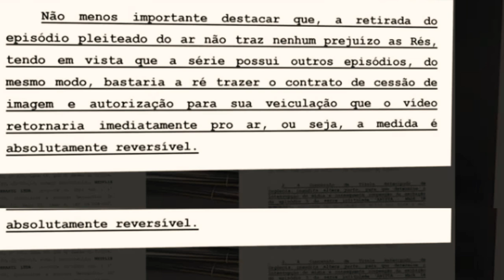BOMBA! FAMÍLIA QUE PROCESSOU ANITTA SE MANIFESTA: TUDO SOBRE O CASO DE ANITTA, NETFLIX E FÃ!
Neta de fã de Anitta diz que sua avó foi humilhada: 'Não invadiu casa dela'... - Veja mais

Neta da fã de Anitta que aparece em "Anitta: Made In Honório", da Netflix, Gabriela Pinheiro disse que sua avó, de 72 anos, está decepcionada pela forma como foi retratada no documentário. No episódio de sua participação, Maria Ilza Azevedo é mostrada como uma fã que teria entrado inesperadamente na casa da cantora, que fica em um condomínio fechado no Rio de Janeiro

Dona Ilza entrou com processo contra a cantora por uso indevido de imagem e, em conversa com o UOL, a neta dela nega a invasão à propriedade. "Ela assistiu e ficou muito decepcionada, até porque a minha avó não invadiu a casa da Anitta. Foi autorizada a entrada dela na casa", afirmou Gabriela.

Para entrar em um condomínio de luxo como é o da Anitta, é preciso de muita burocracia. Como uma senhora de 72 anos invadiria tal condomínio?" Gabriela explica que sua avó é fã de Anitta, desde o início da carreira da cantora. No documentário, dona Ilza entrega um casaco que fez para a cantora. Depois de cumprimentá-la, Anitta se mostra incomodada com a suposta invasão da fã. A entrada dela no condomínio foi autorizada, como mostra a série, pela mãe da cantora. "Ela tinha a Anitta como uma neta, sempre falava muito bem dela e sempre tratava ela muito bem! Nas várias vezes em que a minha avó foi no programa da Fátima Bernardes e a Anitta encontrava com ela.

O processo de dona Ilza contra Anitta tramita na 2ª Vara Cível da Comarca de Macaé, no Rio de Janeiro. Ela pede uma indenização por danos morais e materiais. De acordo com a neta, Ilza teria sido ridicularizada em um hospital onde ficou internada com covid-19 em razão das cenas do documentário. "A gente entende que a intenção deles para gerar polêmica foi trazer um caráter jocoso, humilhante para a dona Ilza", afirma o advogado Gabriel de Paula Ferreira. "Isso trouxe muito desconforto para dona Ilza, uma senhora de idade. É muito estressante para ela passar por isso tudo. Pedimos uma indenização por danos morais. E pelo fato de veicularem a imagem dela sem autorização pedimos um Pedimos uma indenização por danos morais. E pelo fato de veicularem a imagem dela sem autorização pedimos um dano material", explica.